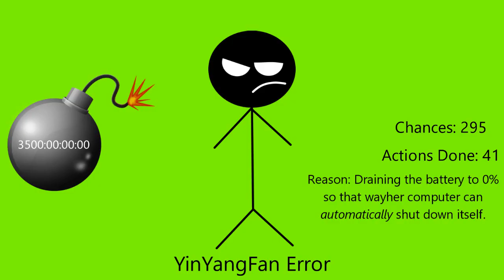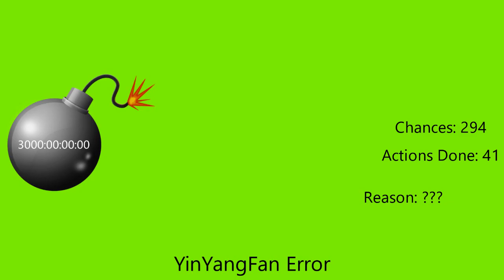My Massive Longest YinYangFan Error [Part 16]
Part 16 is now done! Part 17 is currently working... It will premiere on the 22nd of February, 2022, and 12:00 A.M.

Please read the description and my 3 notes carefully before commenting and give me some speeches!

Note 1: What can I get YinYangFan and Lassie to say at 290th-281st Chance?

Predictions for Part 17:
Timer Reductions:
290 & 289 Chances: 2500 Days
288-286 Chances: 2250 Days
285-283 Chances: 2000 Days
282 & 281 Chances: 1750 Days
Modes:
Angry
Backgrounds:
Yellow
Font:
Segoe UI
Actions Done:
289th Chance: Lassie turns YinYangFan an Upside Down [43]
286th Chance: Lassie chokes on YinYangFan [44]
283rd Chance: Lassie stomps on YinYangFan's foot [45]

I can also do MEBEM759's BE Speech Giving Channel and stuff. /@BarneyErrorltonTelevision5729, @6890chris, @uploadafterytdeletesmyaccount9, Judy Barnhart, Leighton Beale (MOVING TO WINDOWS 10 SOON), Thomas Hager, @bradbartley2825, JTARSA2007's BE Speech Giving Channel and stuff / @BarneyErrorDasher, @Crimsonsonic09, and @DaytonAnim735's unpredictable speeches for Part 17.

Credit to @ItzDarknessStrawberryTwilight for her Half Giga Self Jumpscare.